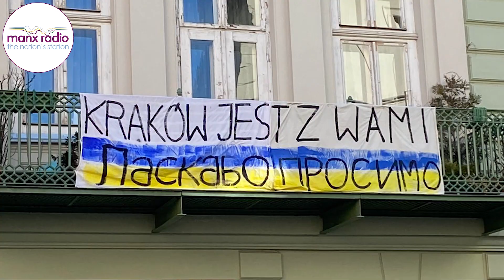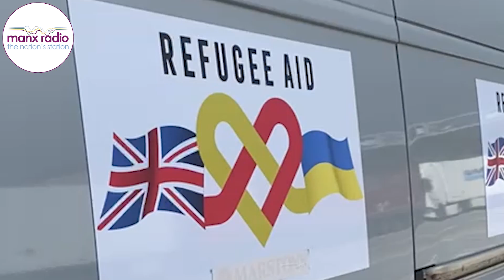Manx man delivers aid directly to Ukrainian refugees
Marcus travelled over 1,500 miles just to deliver your donations to those impacted by the Ukrainian conflict.

Big well done to him and everyone who made it possible 👏👏👏